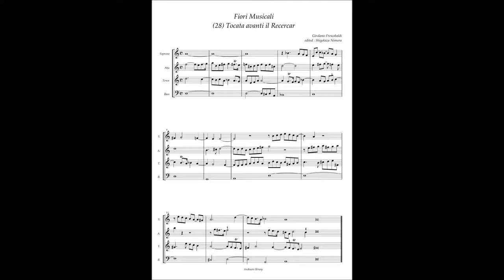G. Frescobaldi, Fiori Musicali (28) Tocata avanti il Recercar